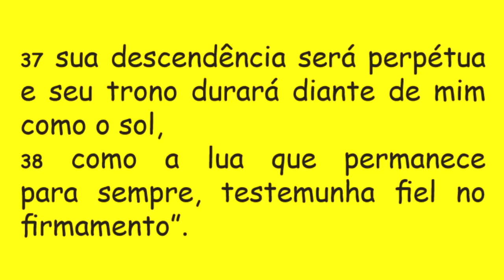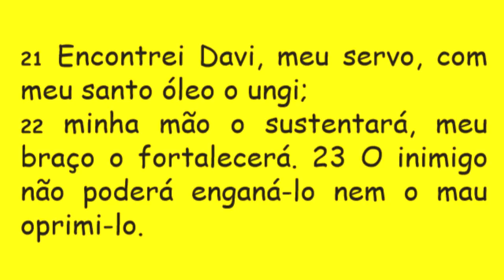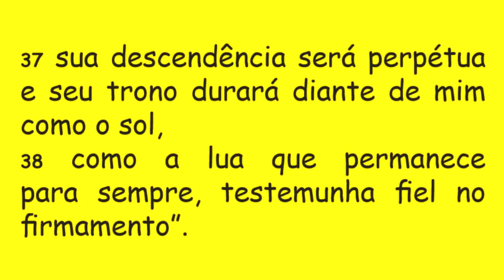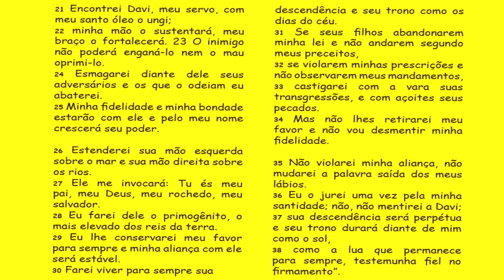DIÁRIO ESPIRITUAL MISSÃO BELÉM 22/01/2018 - Sl 88(89),21-38